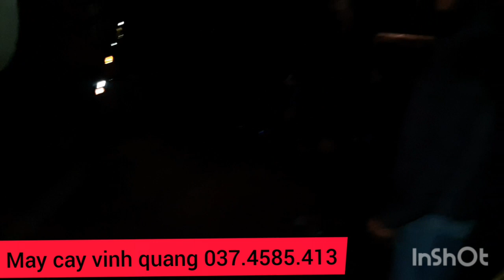Bán xe Iseki 8010 cho bạn Meo ở cầu treo Kon Klor. Đổi trâu này cày cho khỏe. may cay vinh quang